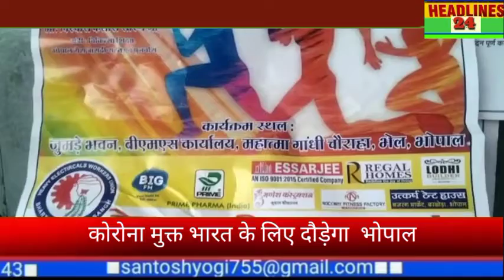गांधी जयंती के उपलक्ष पर भेल में बटेगा काढ़ा और कोरोना मुक्त भारत के लिए दौड़ेगा भोपाल